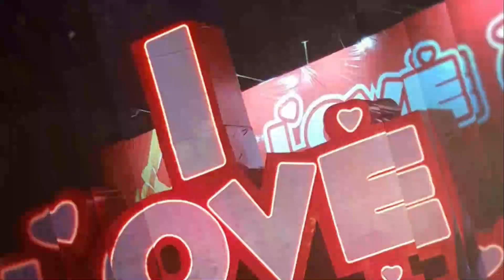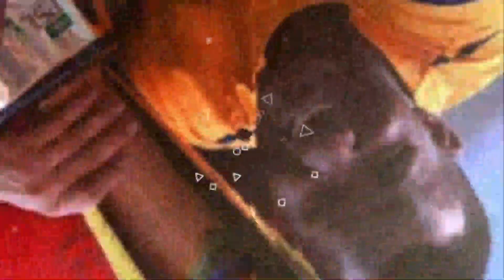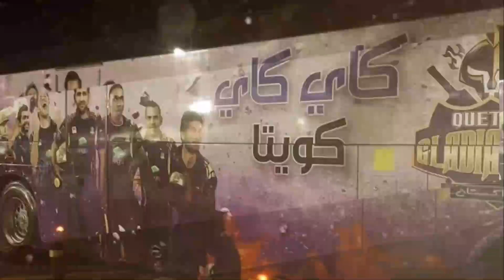7th Team Included in PSL 2022 or not? PCB looking for New Title Sponsorship for PSL 7 | PSL Schedule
No more HBL PSL.

I declare that all slideshow belongs to me. All Photos are taken from Google Image search and using advanced image search option. We do not mean to victimize anybody emotionally.